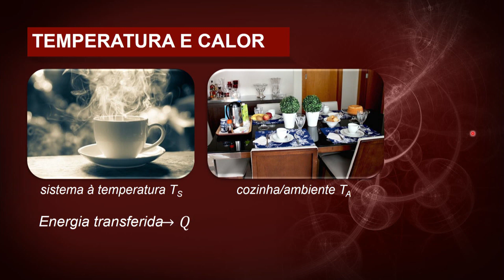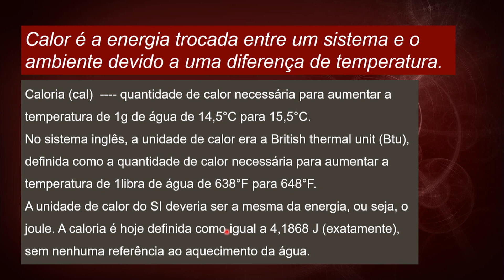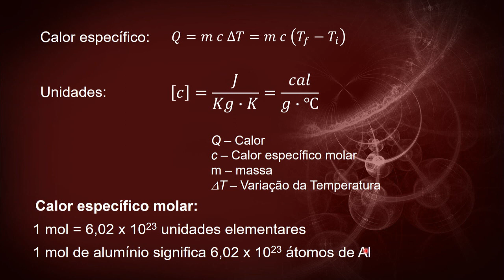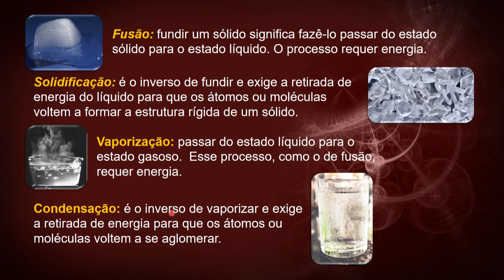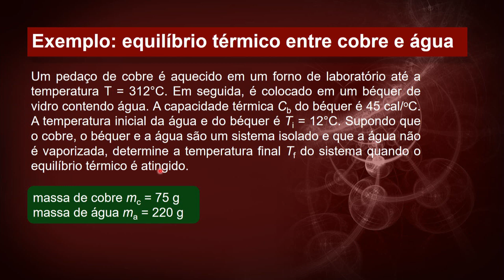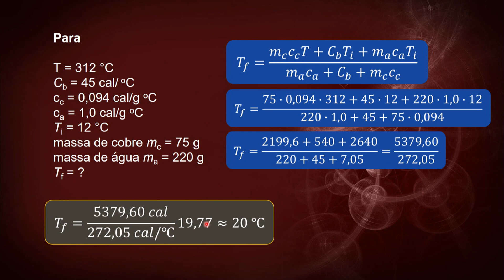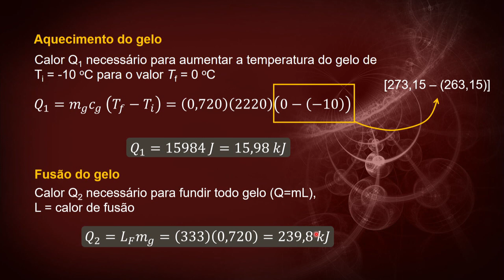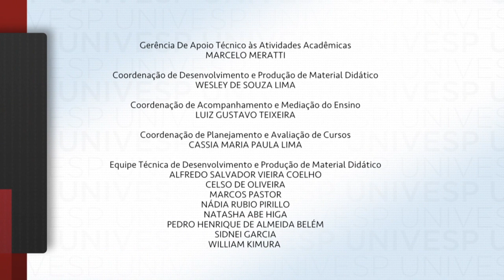Mecânica dos Sólidos e dos Fluidos - Absorção de Calor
univesp.br
Mecânica dos Sólidos e dos Fluidos
Univesp (Universidade Virtual do Estado de São Paulo)
Professor: Cleber Alexandre de Amorim